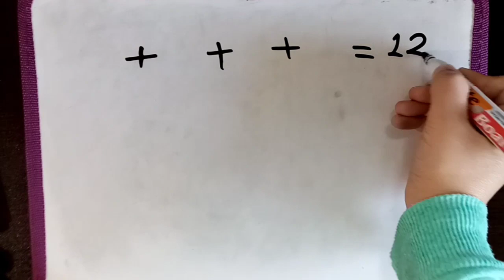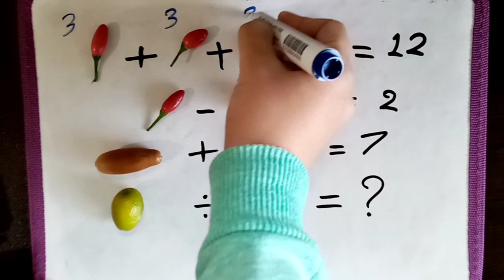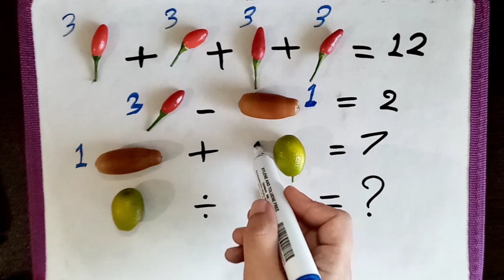Fruity Math Quiz - Math Problem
🍊🌶️ Welcome to the Fruity Math Quiz: A Flavorful Math Challenge! 🌈🍏
Embark on a math adventure like never before with our Fruity Math Quest – an enticing quiz crafted with the  Oranges, Flower and the spice of Peppers! 🧮🍊🌶️
🍋 Challenge 1:  Addition
Can you add the Oranges together? Peel through the layers of this mathematical delight and reveal the sum. Hint: It's a burst of citrusy arithmetic!
🌶️ Challenge 2: Spicy Subtraction
Subtract the heat! Take away the spiciness from the Peppers and discover the result. Hint: It's a subtraction sensation with a kick!
🍊 Challenge 3: Fruity Multiplication
Multiply the flavor! Combine the juicy Oranges with the fiery Peppers and unveil the product.
🌟 Why Join the Fruity Math Quest?
🌈 Engage your taste buds and brain cells simultaneously!
🧑‍🤝‍🧑 Challenge your friends and family to a fruity math showdown!
🍊🌶️ Discover the delightful intersection of mathematics and nature.

🍏 Follow us for more fruity math adventures!
🍊 Tag your math-savvy friends and invite them to the quest.

Ready to savor the flavor of math with a fruity twist? Dive into the Fruity Math Quest now and let the arithmetic aroma captivate your senses! 🍊🌶️